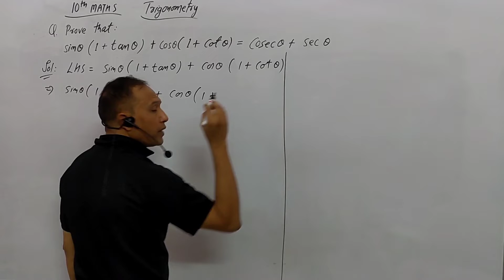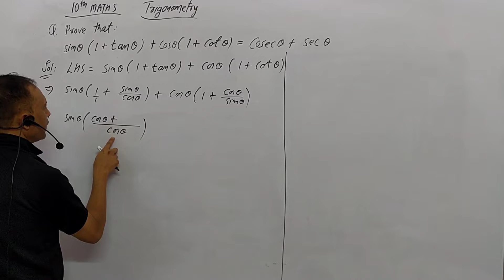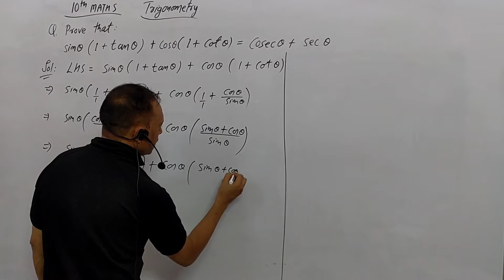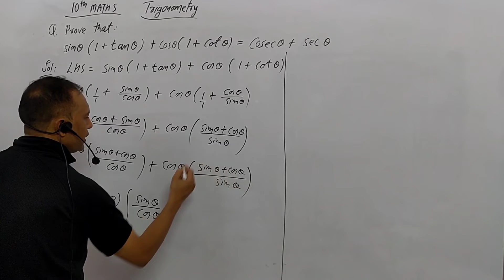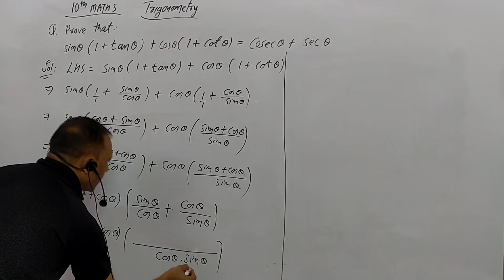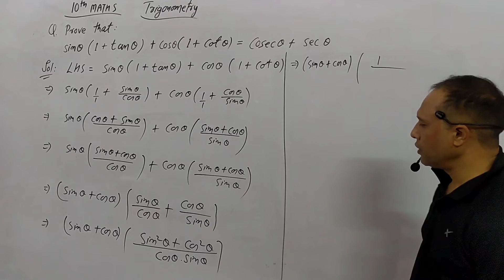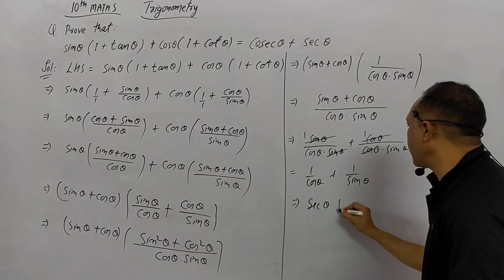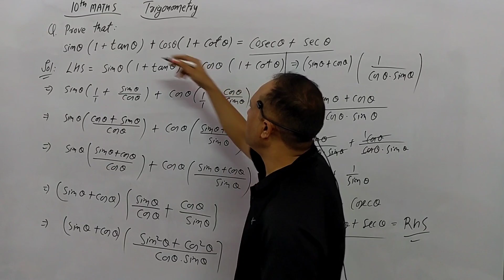sin theta(1+tan theta)+cos theta(1+cot theta)=cosec theta+sec theta.. 10th Ex 8.4 extra question